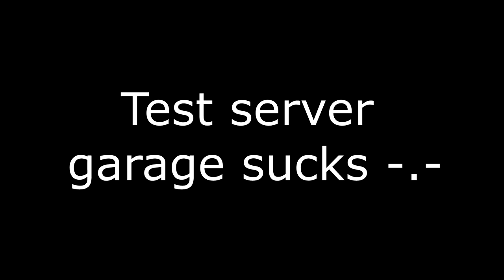Tanki Online - Test server 100MILLION CRYSTALS AND MORE!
Tanki Online - Test server 100MILLION CRYSTALS AND AMAZING MISSONS